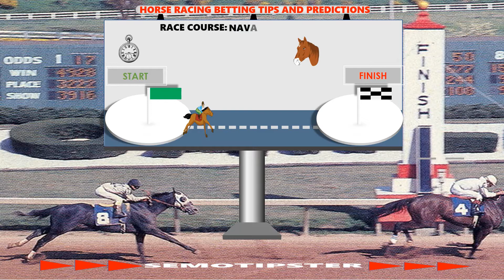Horse Racing Tips Today(30.05.2021)|Navan|Punchestown|Fontwell|Kelso